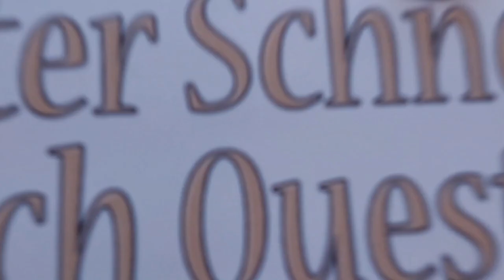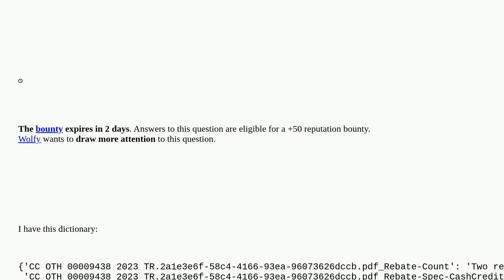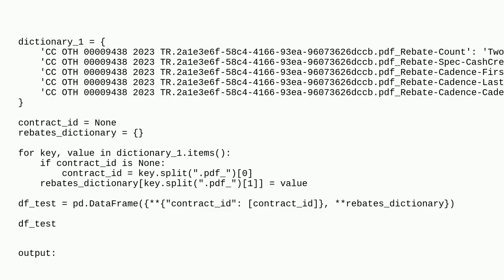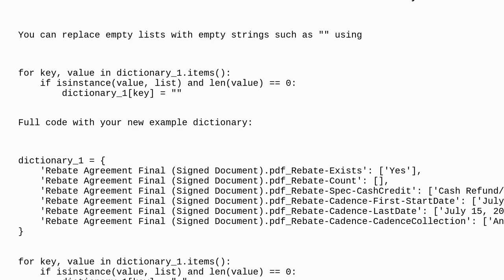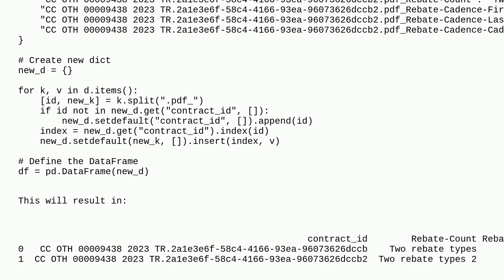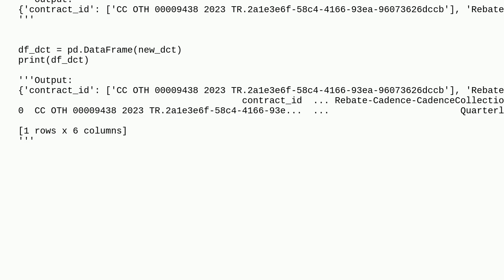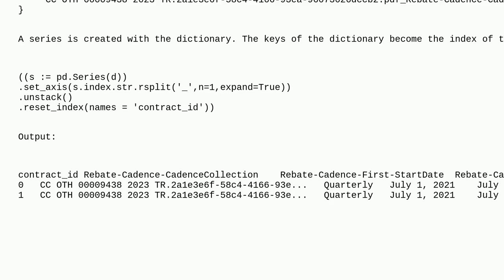Creating a pandas dataframe from a dictionary with unique structure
A special thanks goes out to the community

  python pandas